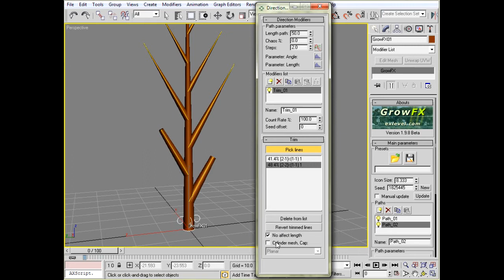GrowFX 1.9.8 - How to use the "Trim" modifier